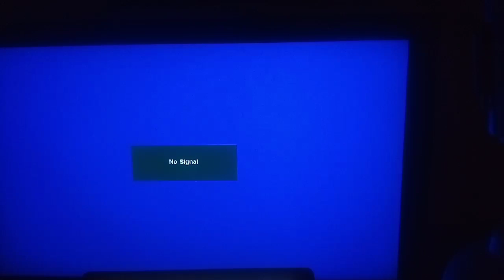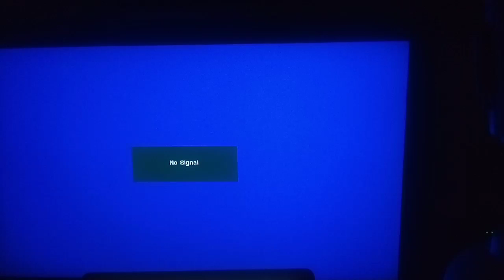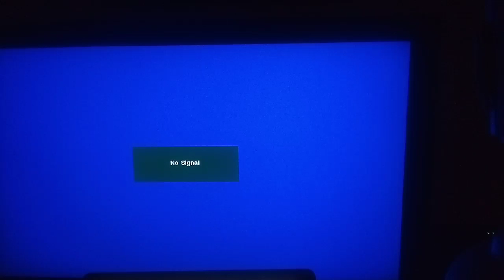the wife and I are playing Mario😨 let have agood night in chatting